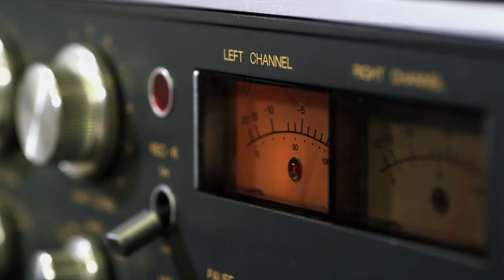Ceol Chogadh na Saoirse | Ag Tosú Dé Domhnaigh 17/11 9.30pm | TG4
With 17 new original recordings of songs associated with the Irish War of Independence and Civil War "Ceol Chogadh na Saoirse" explores the complex relationship the Irish people have with these songs and how it changed over the last 100 years. By examining the works of notable song writers such as Peadar Kearney, the first programme shows how the songs which were instrumental in igniting the War of Independence and keeping up morale during some of the darkest days, were subsequently shunned by the newly established Free State Government.
Clár ina ndéantar seacht n-amhrán déag a bhaineann le Cogadh na Saoirse a thaifeadadh as an nua.